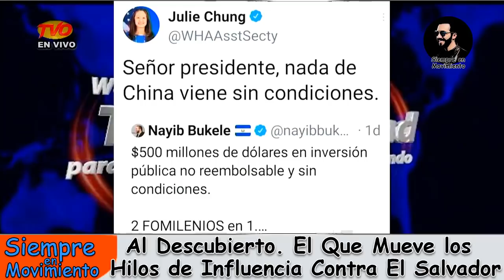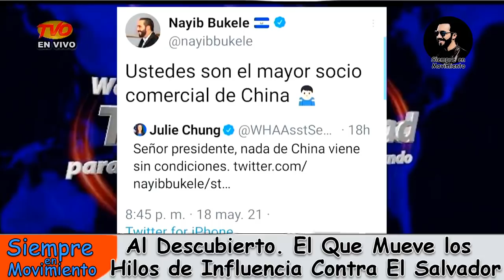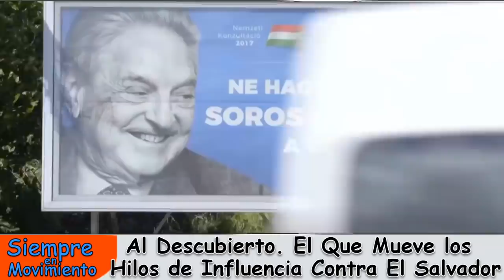El Enemigo Público Número Uno de El Salvador Queda al Descubierto.